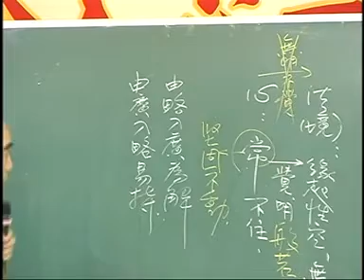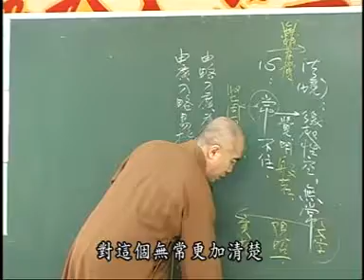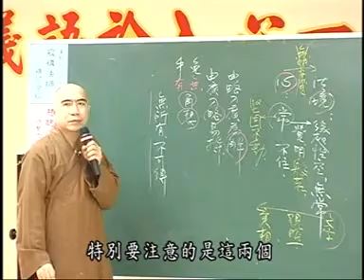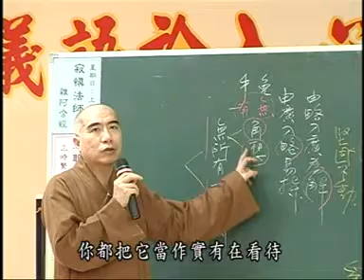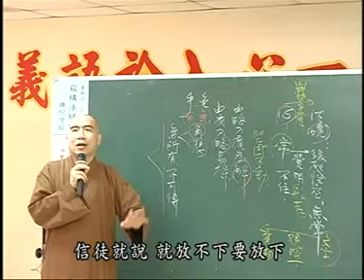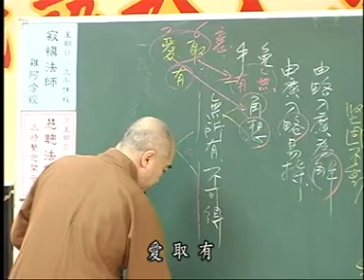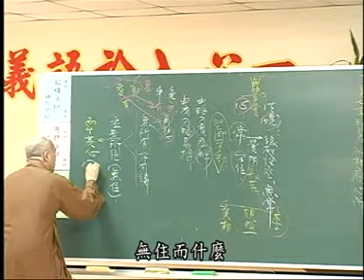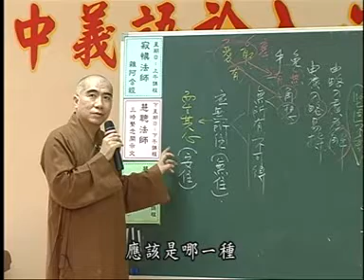雜阿含230-2集 寂慎法師講於桃園佛教蓮社